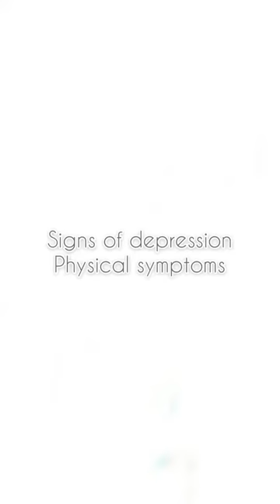Transform Your Pain into Power After Abuse (DEPRESSION)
(2/2021)
Depression (major depressive disorder) is a common and serious medical illness that negatively affects how you feel, the way you think and how you act. Fortunately, it is also treatable. Depression causes feelings of sadness and/or a loss of interest in activities you once enjoyed. It can lead to a variety of emotional and physical problems and can decrease your ability to function at work and at home.

Depression symptoms can vary from mild to severe and can include:

Feeling sad or having a depressed mood
Loss of interest or pleasure in activities once enjoyed
Changes in appetite — weight loss or gain unrelated to dieting
Trouble sleeping or sleeping too much
Loss of energy or increased fatigue
Increase in purposeless physical activity (e.g., inability to sit still, pacing, handwringing) or slowed movements or speech (these actions must be severe enough to be observable by others)
Feeling worthless or guilty
Difficulty thinking, concentrating or making decisions